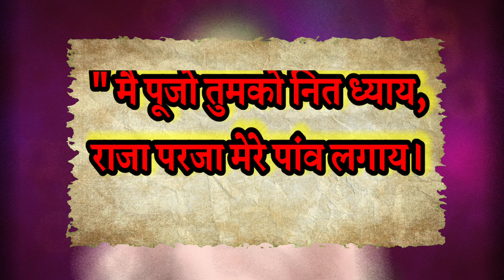यह चीज़ ले आओ जिसकी चाहोगे नज़र बंध जायेगी जो बोलोगे वही दिखेगा।।